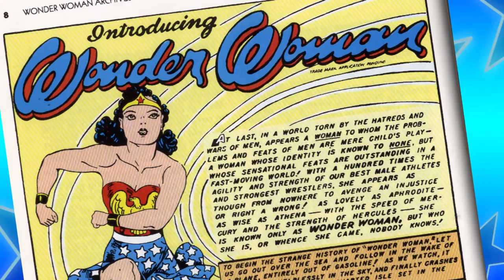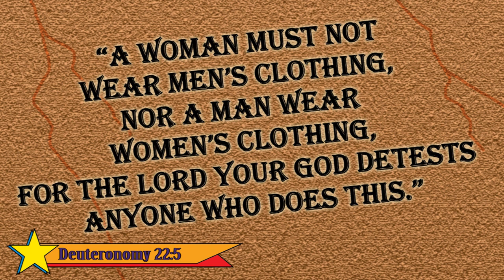FACT: Wonder Woman Never Wore a Skirt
I don't suppose you know what a culotte is, do ya?  Well let me explain to you what one is.  And in the process explain why Wonder Woman never wore skirt- even though everyone thinks she did!  Yes, it's another hard hitting fact episode of Superhero Pow!